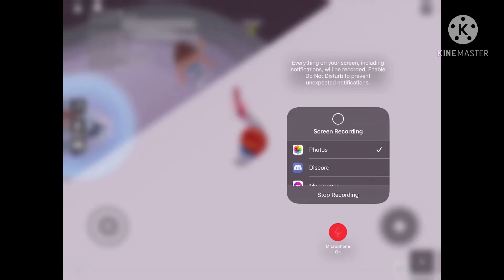People are stupid on roblox lately